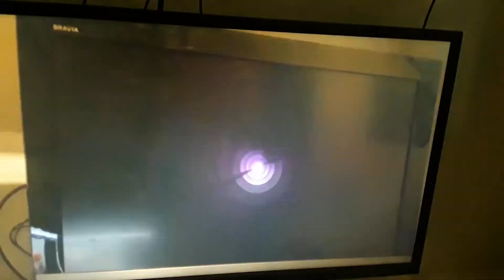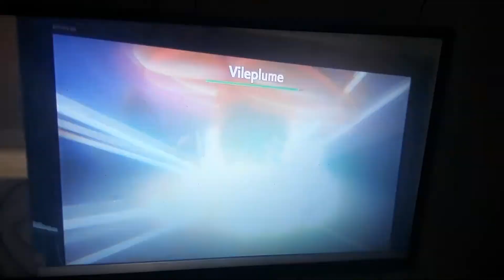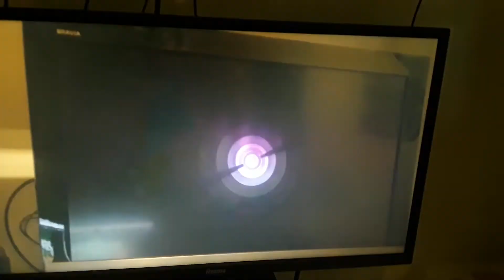spellen Nintendo switch het pokemon spellen op tv vlog 89